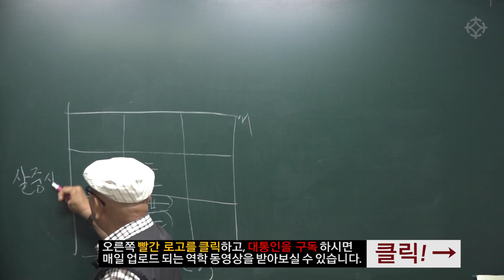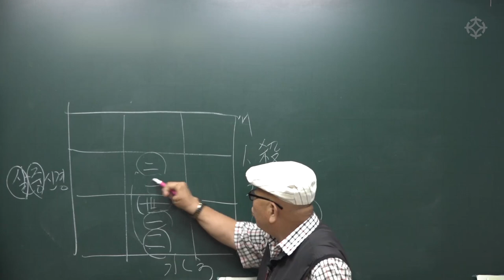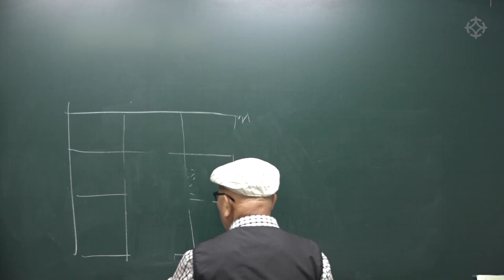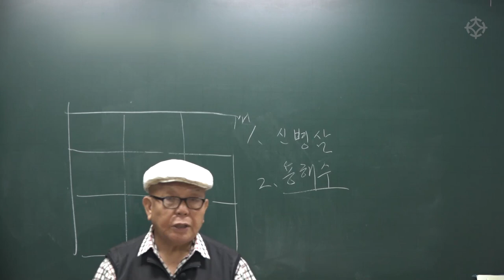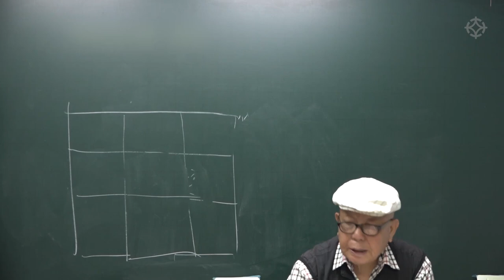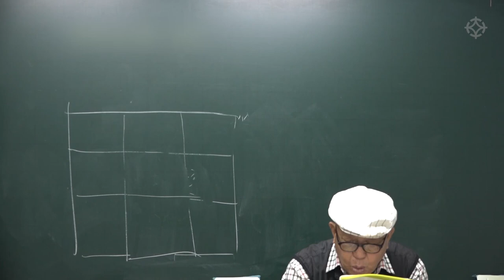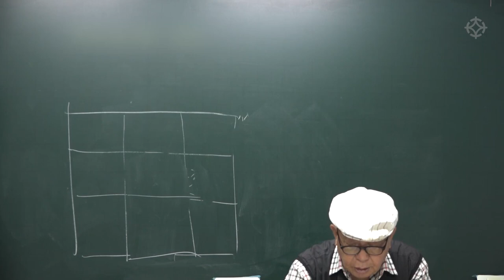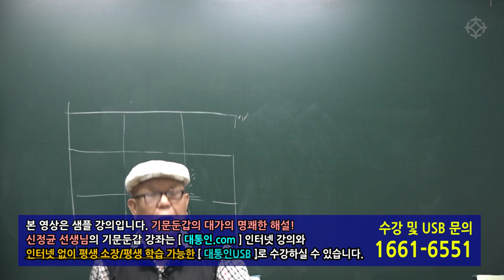직부팔장과 팔괘 - 기문둔갑의 대가 신정균 선생님 [대통인.com]